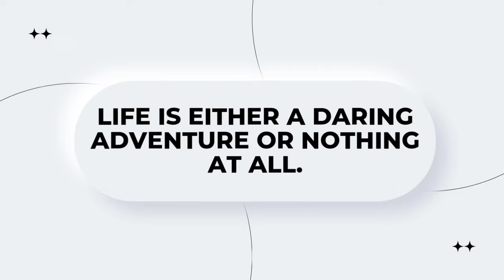wet-n-joy Shirdi| Vit bhopal student| adventure rides|wet-n-joy review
Title: wet-n-joy Shirdi | Vit Bhopal Student | Adventure Rides | wet-n-joy Review

Description:
Welcome to our exciting adventure at wet-n-joy Shirdi, accompanied by the enthusiastic students of VIT Bhopal! Join us as we explore this exhilarating water park and experience a day filled with thrilling rides, splashing water, and endless fun.

In this video, we take you on a tour of wet-n-joy Shirdi, showcasing the various adrenaline-pumping rides and attractions that make this place a paradise for adventure seekers. From heart-stopping water slides to wave pools and lazy rivers, we dive headfirst into the excitement and explore everything this park has to offer.

Watch as the Vit Bhopal students bring their energy and excitement to the water park, trying out each thrilling ride and sharing their thoughts and experiences. From the high-speed slides that will leave your heart racing to the family-friendly attractions that offer endless entertainment, wet-n-joy Shirdi has something for everyone.

Join us on this thrilling adventure and witness the joy and laughter that fills the air as we enjoy the water park to the fullest. Whether you're a daredevil seeking the ultimate adrenaline rush or simply looking to relax and have a great time with your friends and family, wet-n-joy Shirdi is the perfect destination for a day of pure fun and adventure.

So, grab your swimsuit, buckle up, and get ready for an unforgettable experience at wet-n-joy Shirdi with the Vit Bhopal students!